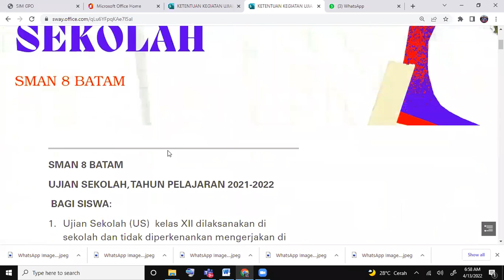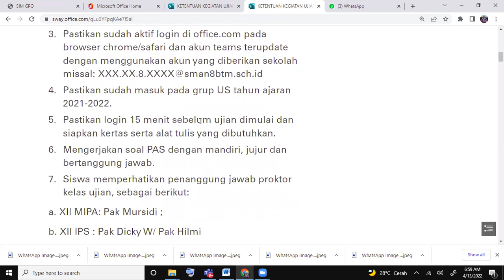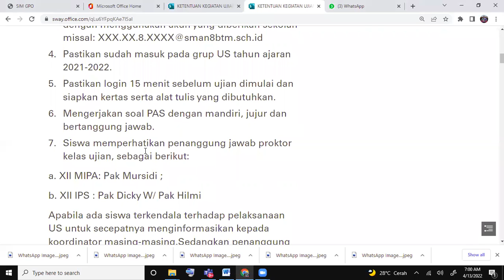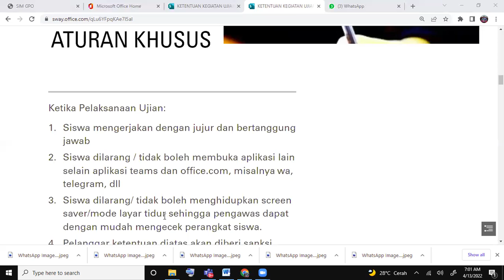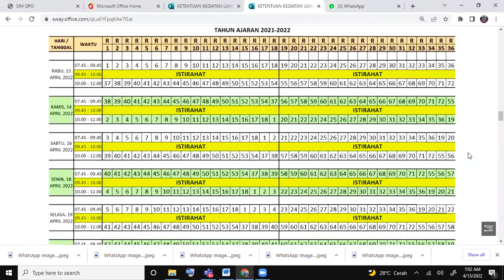Ketentuan Ujian Sekolah SMAN 8 batam Tahun Ajaran 2021 2022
Jadwal US : 13-21 April 2022